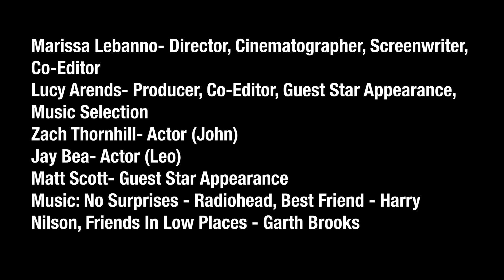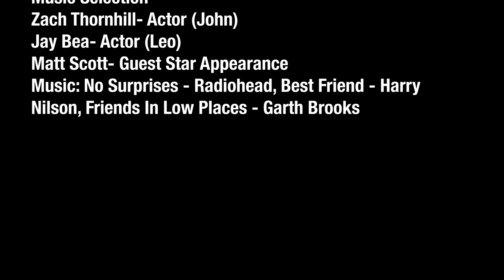Baleful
a film by Marissa Lebanno
Roanoke College 2024 Basically Tarantino Film Festival Entry

Written and Directed by Marissa Lebanno
Cinematography by Marissa Lebanno
Edited by Marissa Lebanno and Lucy Arends

Cast
Zach Thornhill
Jay Bea
Lucy Arends
Matt Scott